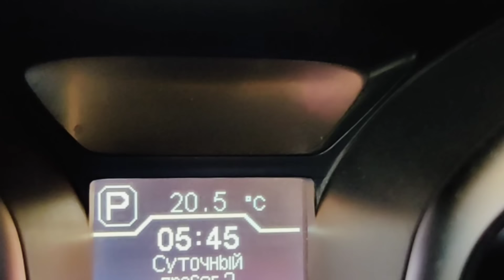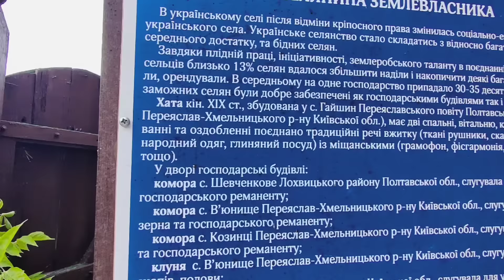Вареники украинские готовят настоящие хозяюшки под украинские песни.Рецепт 🌻Переяслав.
Любовь Киев Музей народної архітектури та побуту Середньої Наддніпрянщини#Переяслав#украинские песни